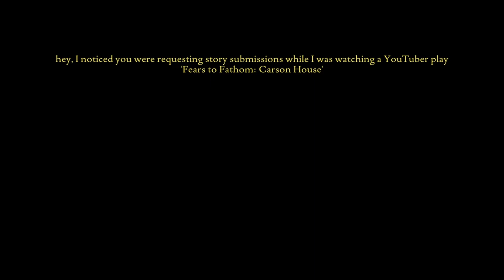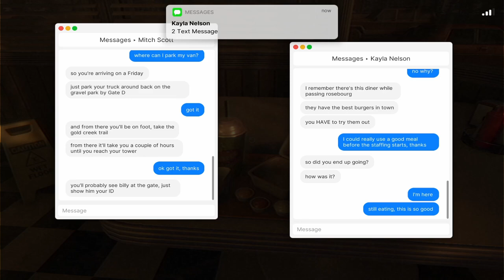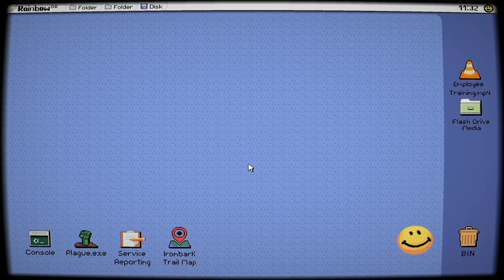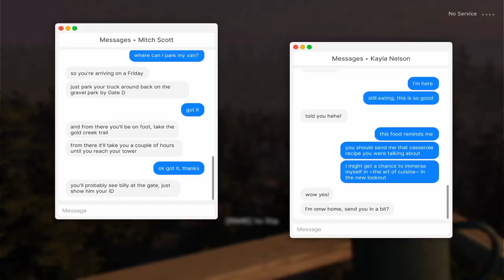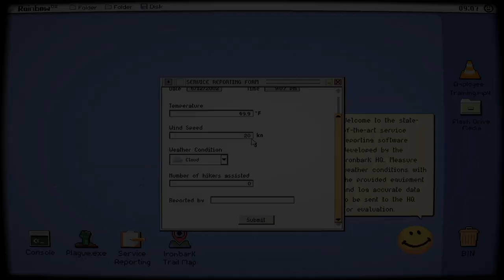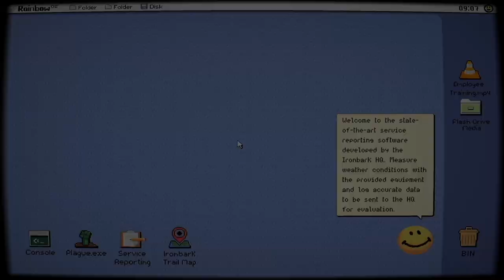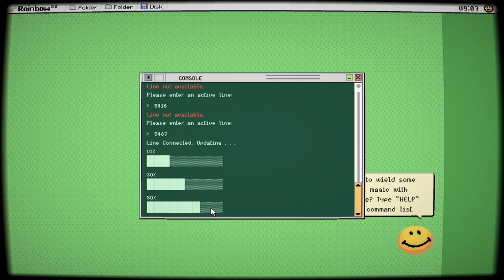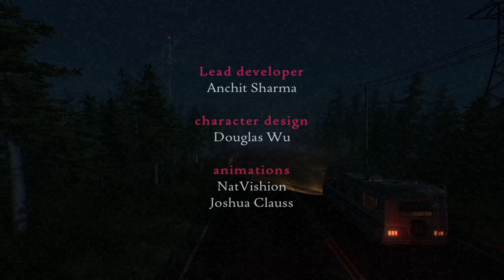DEMON CULT in the FOREST?!?!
We find ourselves working as a ranger for a state park, so basically, we go zoom-zoom, go to tower, then find cult footprints. Great looking job...